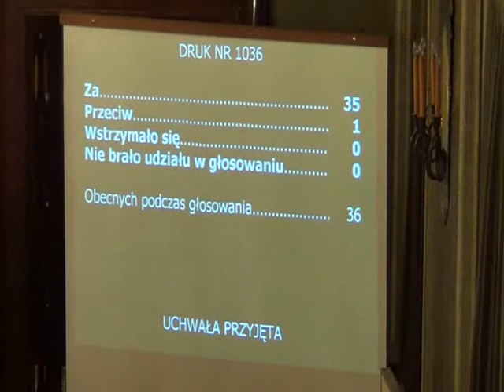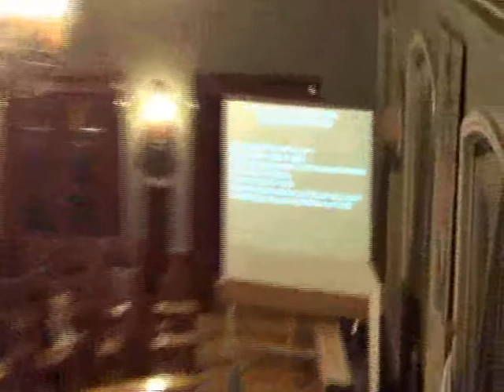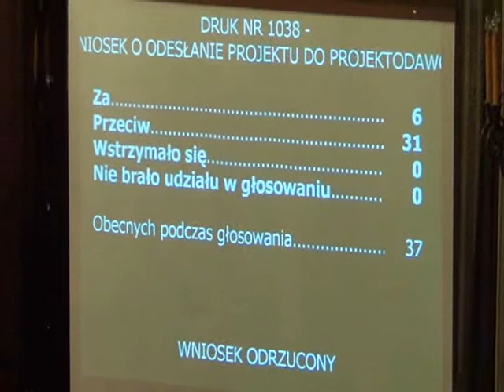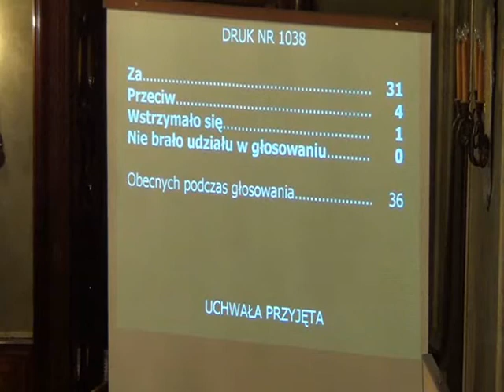RMK_19-12-2012_25 Skargi na Prezydenta Miasta Krakowa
Skarga na Prezydenta Miasta Krakowa
Projekt Komisji Rewizyjnej Rady Miasta Krakowa -- druk nr 1036 -- II czytanie.

Projekt Komisji Rewizyjnej Rady Miasta Krakowa -- druk nr 1037 -- II czytanie.

Projekt Komisji Rewizyjnej Rady Miasta Krakowa -- druk nr 1038 -- II czytanie.